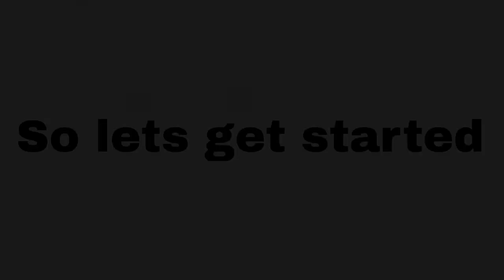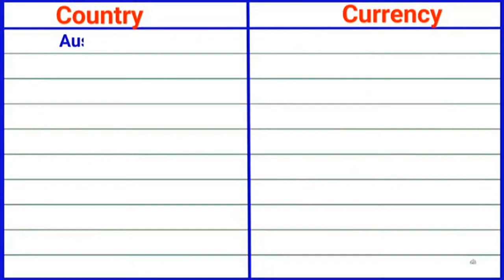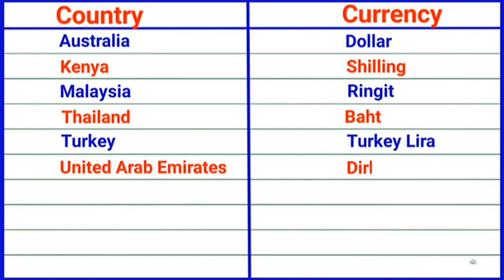Country and their Currency// Country and Currency in english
country and currency tricks to remember
country and currency in english
countries and their currencies
countries and currencies in english
countries and capitals
country and currency short tricks

In this video I am explaining Currencies of some important Countries using some tricks so that all can learn it easily. it comes in the general awareness section of every competitive exams ISSB.PPSC.Navy.PAF.CSS.